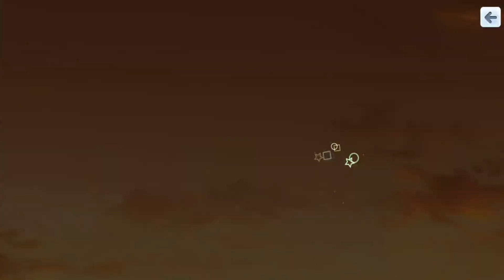【八月のシンデレラナイン】中田と野崎の一打席勝負！どっちが勝つ？【＃248】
中田ちゃんめっちゃいいね。
野崎の成長も見れてよかった！
スカウト動画も見てねｗ

※楽しく遊ぶスタイルでやっております！
　下手くそですｗあまり期待しないでください。
　アドバイスやコメントもらえると喜びます。